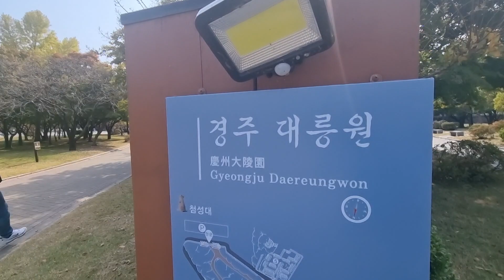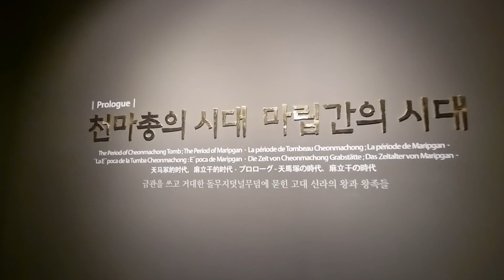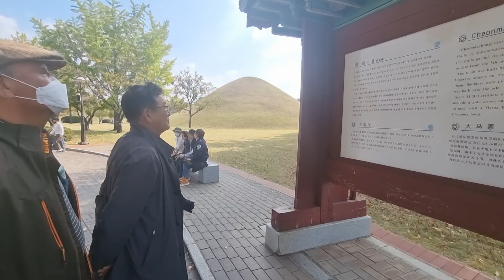대릉원 탐방!! 경주 대릉원은 황남동 일대에 분포되어 있는 신라초기의 무덤들이 모여있는 고분유적지!! 제13대 미추왕릉, 황남대총, 천마총 고분 등 신라 고분 유적의 중심!!